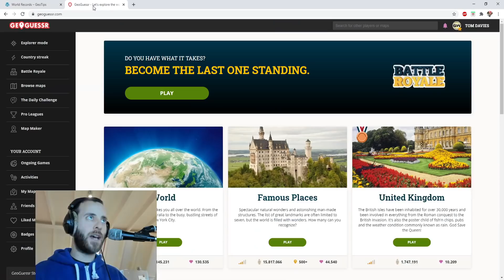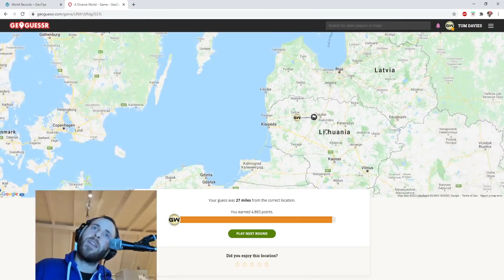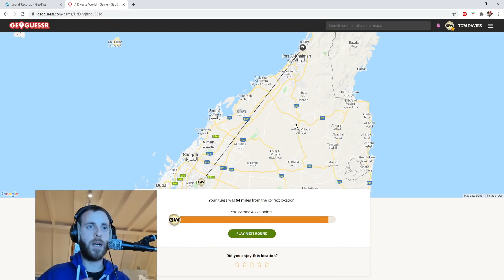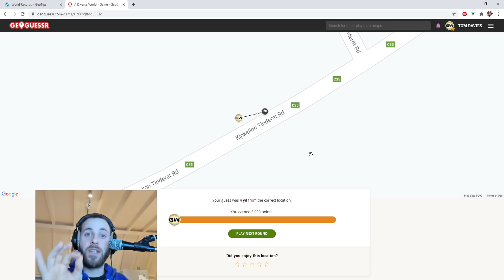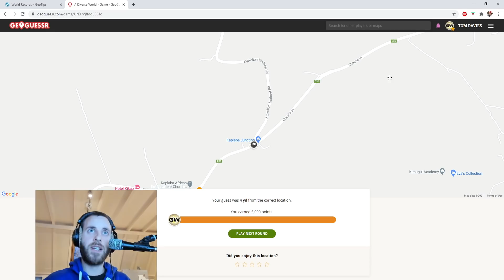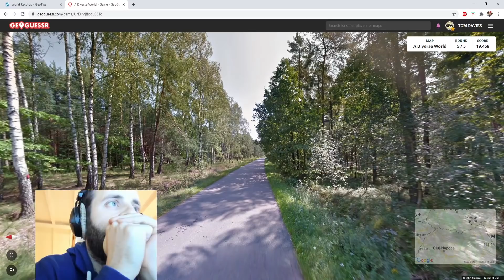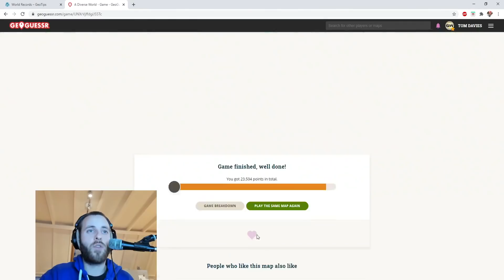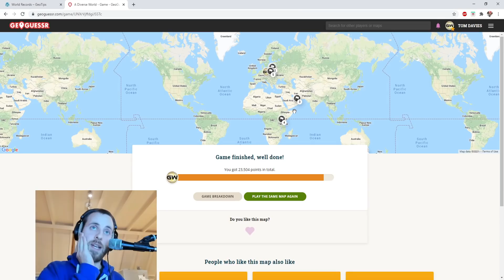Another NMPZ Record Attempt (most insane detective round I've ever done)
The hunt for the leaderboard continues with this effort, which includes a truly remarkable round.